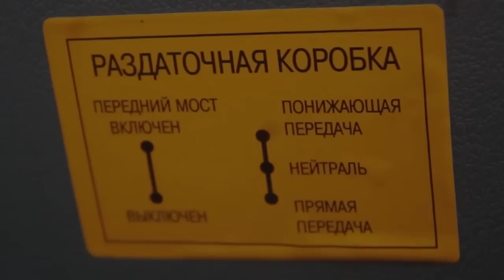ГАЗ тоже может! (Соболь Баргузин ГАЗель NEXT 4х4)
В конце 1998 года Горьковский автозавод освоил на базе агрегатов семейства «ГАЗель» производство лёгких развозных автомобилей «Соболь». Семейство включает цельнометаллический фургон ГАЗ-2752 и микроавтобусы ГАЗ-2217 («Баргузин») и ГАЗ-22171, а также бортовой грузовик (шасси с кабиной) ГАЗ-2310. Базовой моделью считается фургон ГАЗ-2752 со сдвижной боковой дверью и распашными задними. В семействе предусмотрены и полноприводные версии ГАЗ-23107/27527/22177/221717 с жестким передним мостом и карданными шарнирами (шарниры Гука) в приводе передних ведущих и управляемых колёс.
ТРЕК: Background music Janji - Shadows.
ВИДЕО: при создании видеоролика использовались материалы, выложенные пользователями YouTube, за что им искреннее спасибо.
Отдельно благодарю:
ЛУИДОР официальный дилер ГАЗ
Соболь Полноприводный
андрей андреев
Вячеслав Субботин
Sergey Gorichev
GAZ Ukraine
Ижевский Рулевой
Сергей Кравченко
илья корней
ashastin2007
МАКС К
Oleg Pedan
Andrey Egorov
Николай Марков
Алексей Кривоносов